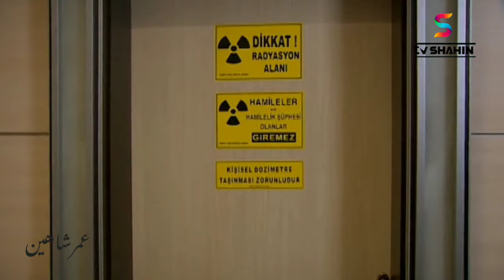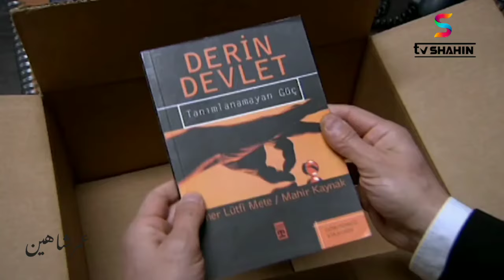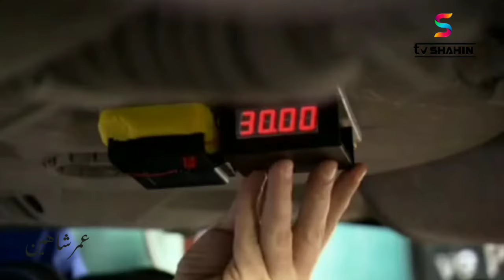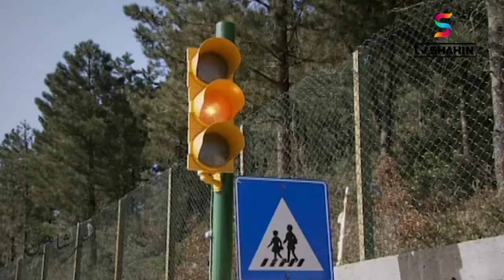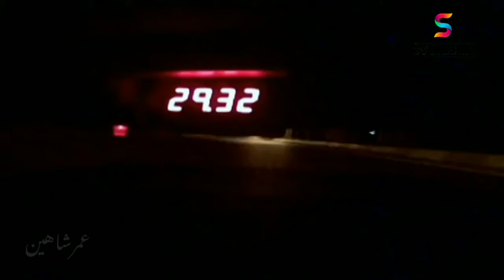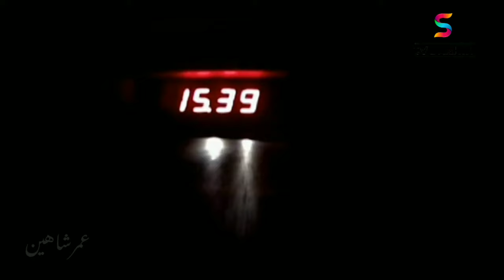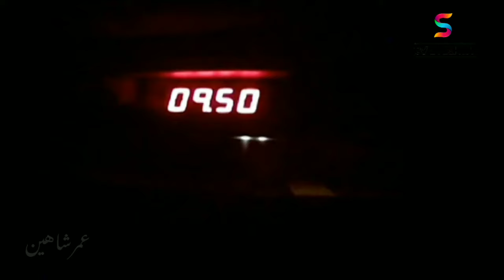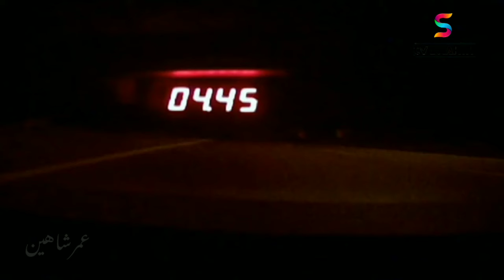دلیوانو دره سریال برخه 160 HD Da Lewano Dara